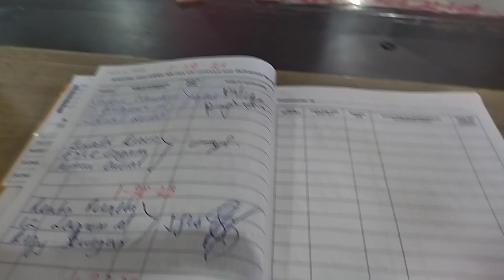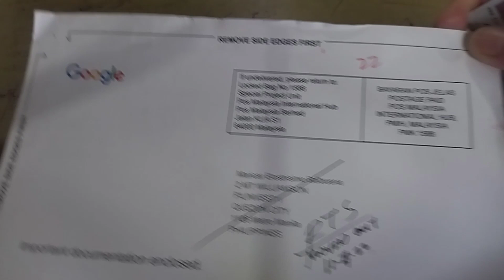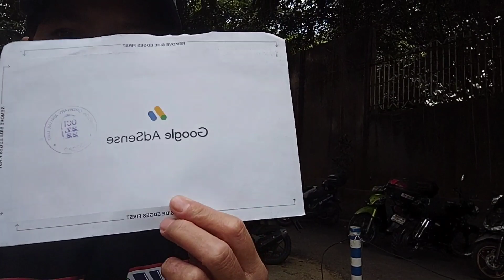ANG SAYA PALA TALAGA PAG HAWAK MUNA SI GOOGLE ADSENSE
tagal kung Hindi na kuha Ang Google adsense ko.kala ko bumalik na salamat at hinanap talaga ni ate